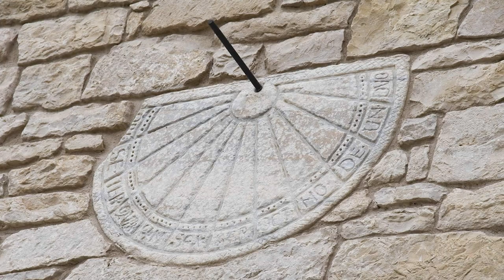Wer hat die Uhr erfunden? | Altherr-Uhrenwelt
Wer hat die Uhr erfunden?

Mit dem Format "Uhrenwelt" wollen wir Fragen rund um die Welt der Uhren beantworten und kurze informative Videos bieten.

Juwelier Altherr
DreiTrade GmbH
Neusser Straße 541
50737 Köln

By Unknown author - Downloaded January 18, 2013 from Lombardi, Michael A.; Thomas P. Heavner; Steven R. Jefferts, . "NIST primary frequency standards and the realization of the SI second", NCLSI Measure: Journal of Measurement Science (NCSL International, Boulder CO, USA), Vol.2, No.4, p.77, fig.3 on A brief history of atomic clocks at NIST, Time and Frequency Division, NIST websiteDisclaimer on first page: "This paper is a contribution of the United States government and is not subject to copyright", Public Domain,

Name: Hywel Williams
Nickname: hywel